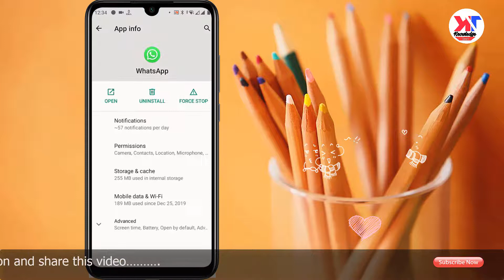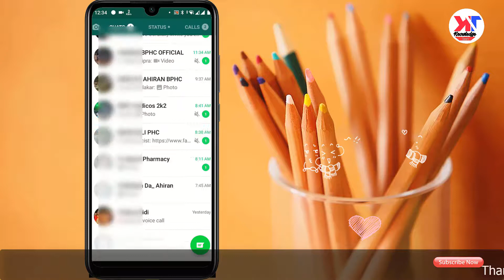Easiest Way To Temporarily Block WhatsApp Without Turning Off Mobile Data.